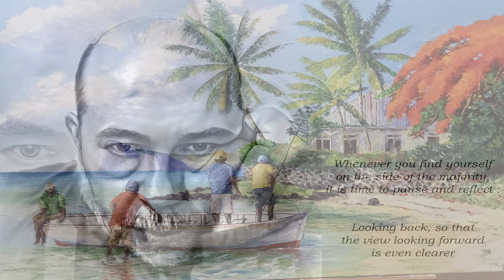Happy On The Road